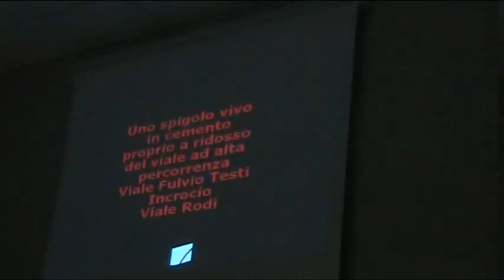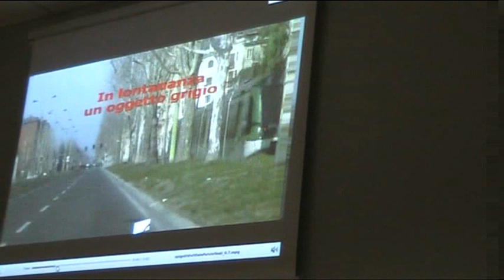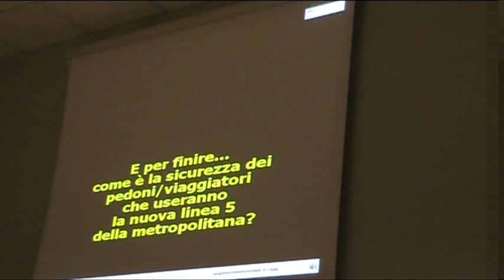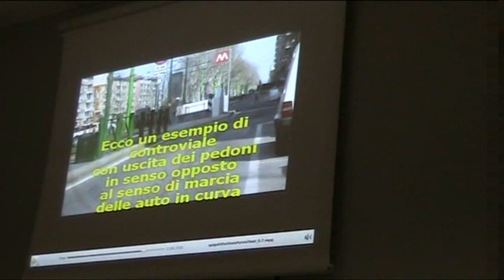Milano zona9: Consiglio di zona del 15/3/2012 - incredibile mozione d'ordine approvata ma respinta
Mozione d'ordine approvata, mozione d'ordine respinta. Chi vince perde chi perde vince. Ai nostri occhi è successo qualcosa che ha dell'incredibile durante la seduta del consiglio di zona 9 del 15/3/2012. Potete vedere nel video la prima parte che inizia appena la votazione è terminata, di cui chiedo scusa dell'agitazione e del nido di merlo della mia chioma: ero davvero incredulo. La seconda e ultima parte del video è la nostra presentazione della pericolosità di viale Fulvio Testi e viale Zara su cui si abbiamo presentato nel post e che il consiglio ha approvato.

Presentiamo una mozione d'ordine in cui comunichiamo e chiediamo di riprendere la seduta del 15/3/2012. Proprio per non urtare nessuno non abbiamo iniziato le riprese ad inizio consiglio ma proprio a votazione avvenuta. Tutti favorevoli eccetto 5 consiglieri: 2 PDL, 2 PD, 1 VERDE.
Il Regolamento di zona 9 art. 32 pag. 23 dice che la mozione d'ordine non si discute e passa a maggioranza.